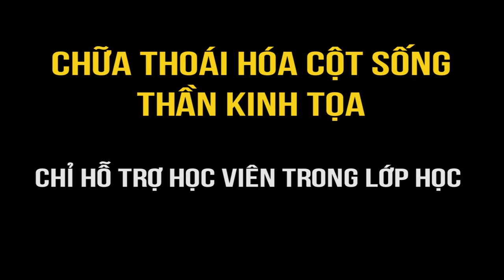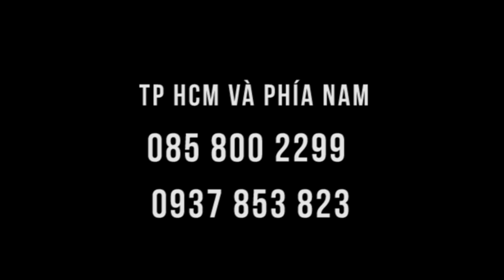Thoát vị đĩa đẹm gây đau đớn mà được hỗ trợ tại lớp